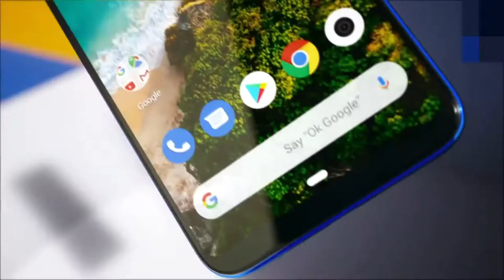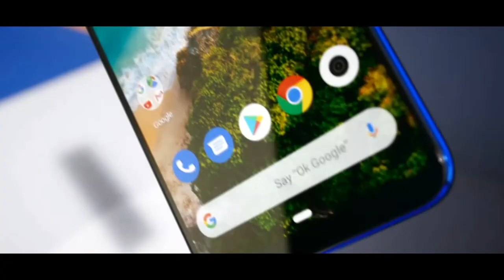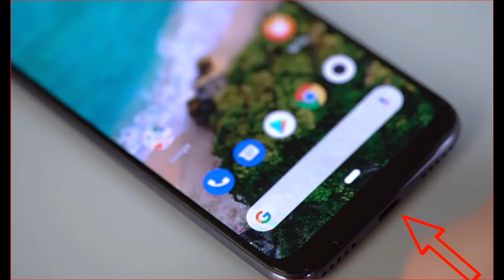Xiaomi Mi A3 Full Specification & price